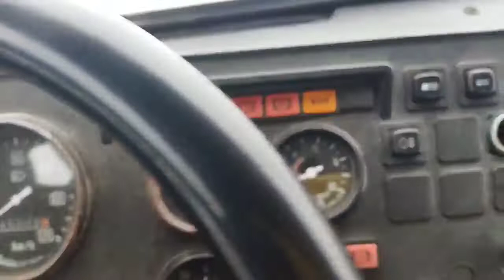Грузовой Фургон Газ 3309 экспресс-обзор от Сергея Апёнова